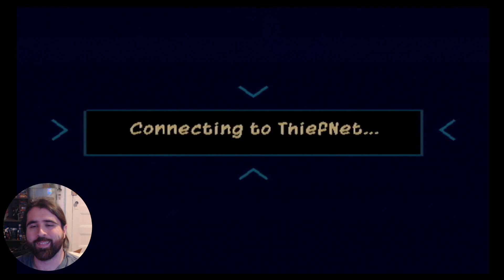Clue Hunting in Prague - Let's Play Sly 2! EP 4 PT 2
Let's Play Sly 2 Band of Thieves Episode 4 - Part 2: Clue Hunting in Prague

Howdy!

Since the intro was a little long I thought it was best to put the clue hunting in  its own video this time around. I threw in getting some of the loot as well. Sly Cooper

Please excuse my slowness as it has been a while I played this game and it looks like as the levels progress the placement of the clue bottles gets slightly tricker.